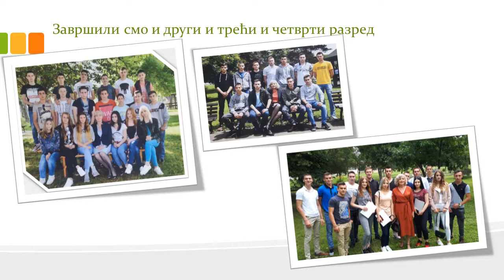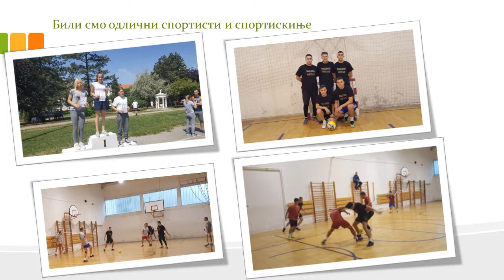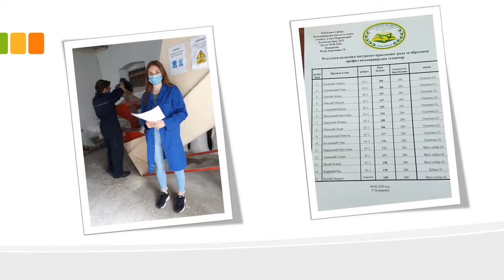prof Maglena Miljković "Naše putovanje" sa IV1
Po završetku četvorogodišnjeg druženja sa učenicima kojima je bila razredni starešina, od uspomena zabeleženih na slikama, nastao je kratak film za večno sećanje na dane provedene u školi.